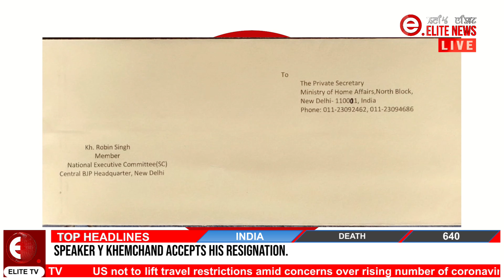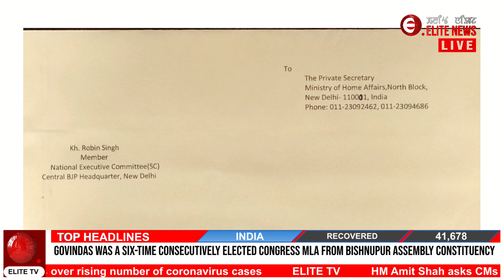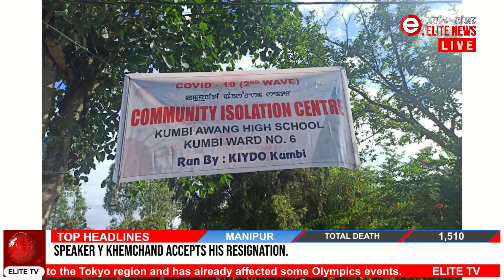ELITE TV ENGLISH NEWS / 28TH JULY 2021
Elite TV is the first 24x7 English and Manipuri news channel of Manipur.